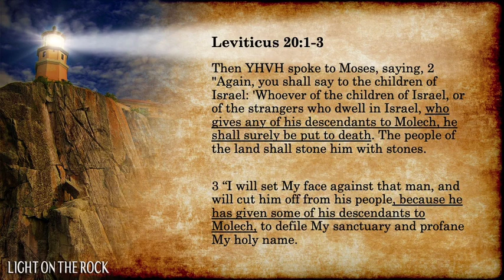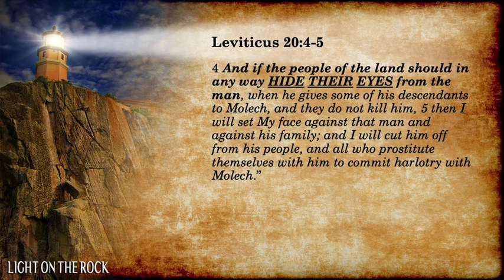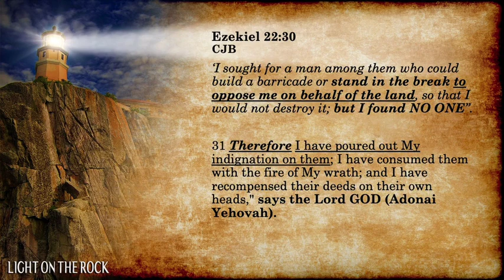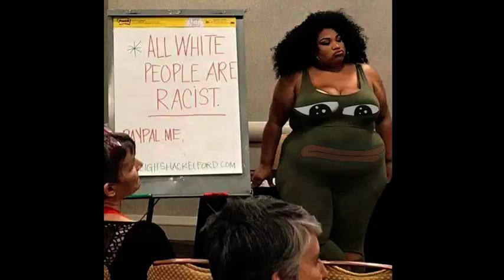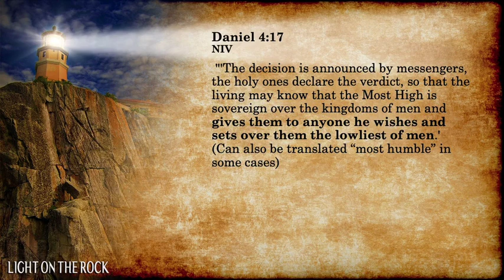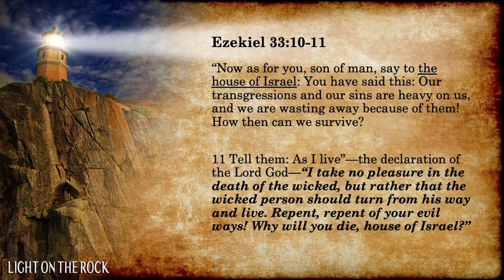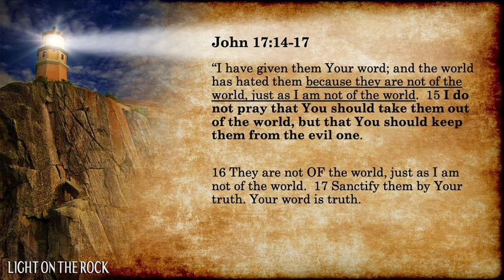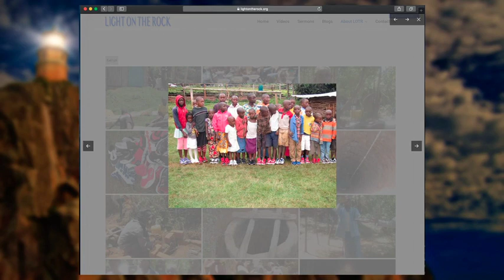VOTING WHY God’s Children should vote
Should God’s children vote? Or are we to distance ourselves from anything political? Or could standing on the sidelines in 2020 actually bring God’s displeasure? Some of the things we bring out in today’s teaching may surprise some of you. I also cover the typical reasons conservative believers give for not voting. This is the most critical time in our country since the Civil War.